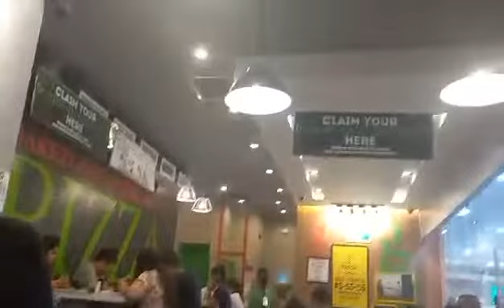eating pizza with my daughter